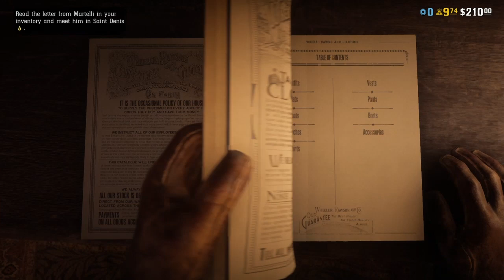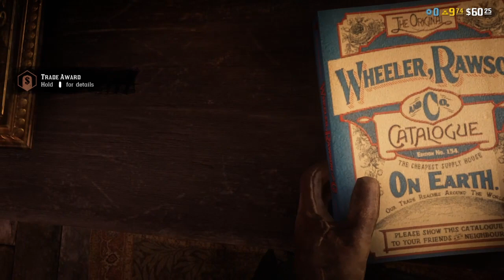Me an' the bois | Red Dead Redemption 2 Online Lets Play Part 3